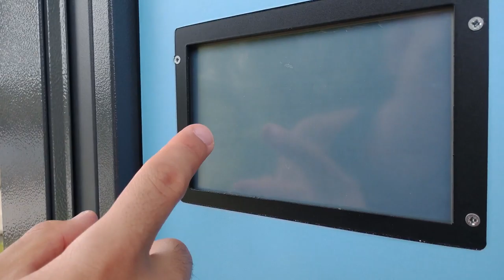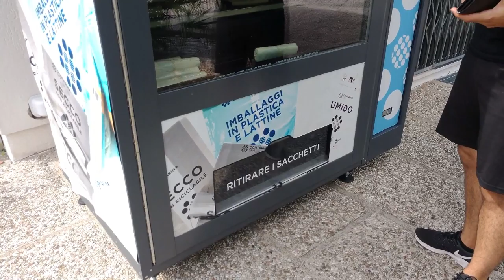ITÁLIA | segurança, casas bifamiliares, reciclagem, bancos e outras curiosidades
Portões baixos das casas parecem até história de filme né? Mas aqui na Itália, pelo menos na cidade que vivemos, a segurança é muito boa, as casas possuem portões baixos e janelas sem grades.

Por falar em segurança, a confiança também é grande, quando ligamos para nosso banco o sistema de confirmação de dados não é como o do Brasil, e o acesso com o gerente é ate mais fácil, lembrando sempre que depende do banco e da onde você vive na Itália.

Outra curiosidade de como mantem a cidade limpa é da contarina, que passa cada dia retirando um tipo de lixo diferente: vidros, plásticos, papeis, orgânicos, vegetais e não recicláveis.

E para finalizar, que tal tomar um café com a policia italiana? brincadeiras a parte, para fazer a residencia é necessário mostrar sua casa para a policia ver se esta tudo em ordem, seguro e se a casa tem espaço suficiente para quem vai morar ali.
Demais né?

Não deixem de curtir e comentar como foi a experiência de vocês.
E para que ainda não veio: O que você achou dessas diferenças da Itália e do Brasil?